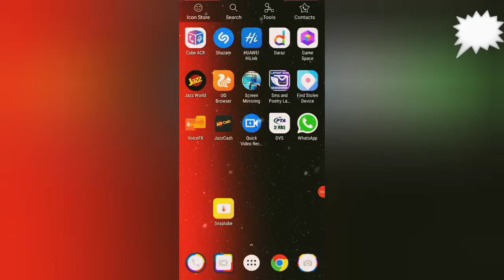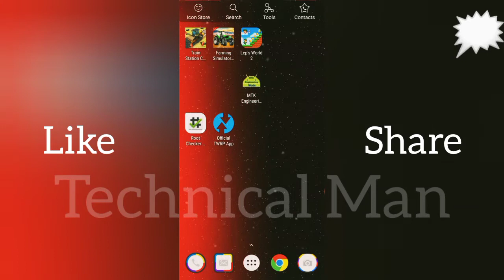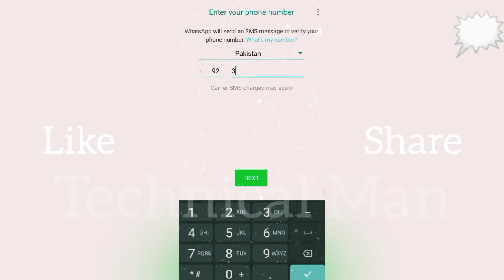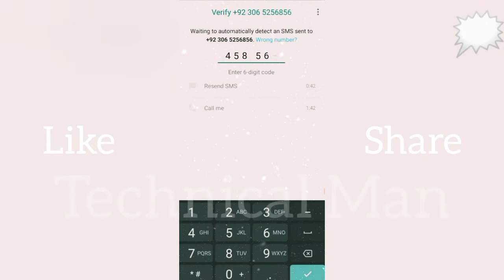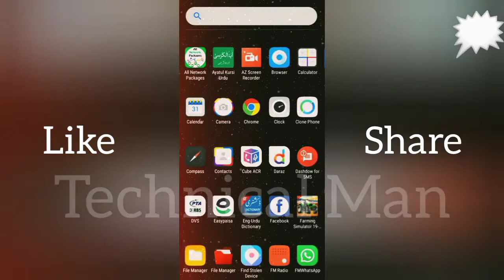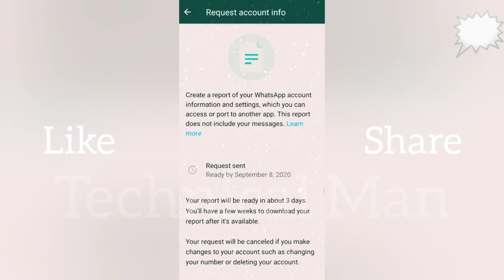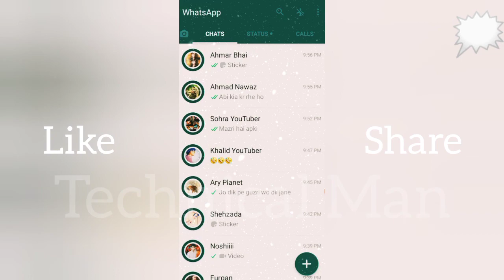WhatsApp Hack Without Tuch Phone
Dusro Ka WhatsApp Apne Mobile Me Kaise Chalaye